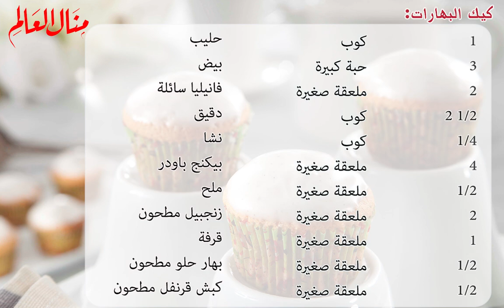كيك البهارات - منال العالم